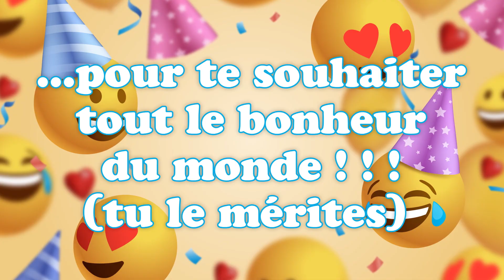Bonne fête Annaïg ! 26 Juillet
Bonne fête Annaïg ! 26 Juillet 🎉 Préparez-vous à répandre la joie et le bonheur avec nos vidéos personnalisées ! Dans cette collection spéciale, nous vous invitons à célébrer chaque jour de l'année comme une occasion spéciale. Que ce soit pour souhaiter un anniversaire, une bonne fête, ou simplement pour apporter un sourire, nos vidéos 'Bonne fête' sont conçues avec amour pour égayer les cœurs de vos proches.